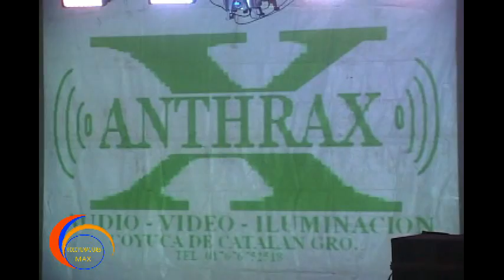VALGAME DIOS QUE CHULAS GUACHAS EN LA BODA DE NOE Y KARINA EN EL ANCÓN, GRO. 31 MAR 2012 DJ ANTHRAX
BIENBENIDOS A ESTE CANAL
AQUI ENCONTRARAN LOS MEJORES VIDEOS DEL RECUERDO DE LA TIERRA CALINTE DE GUERRERO.
ESPERANDO QUE SEAN DE SU TOTAL AGRADO.

SIGUENOS PARA MAS VIDEOS